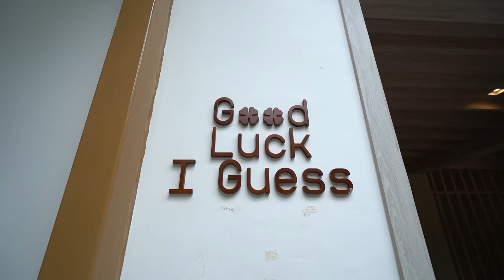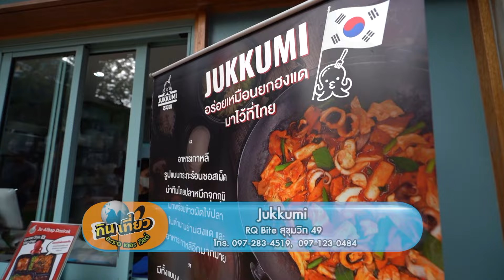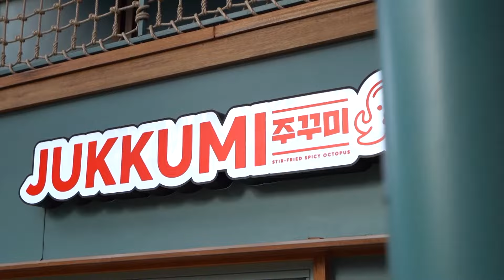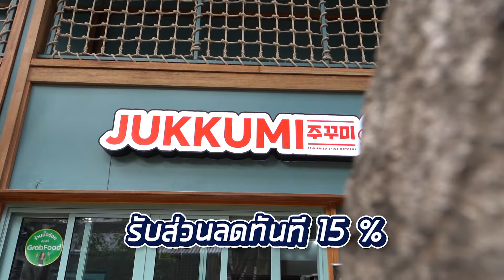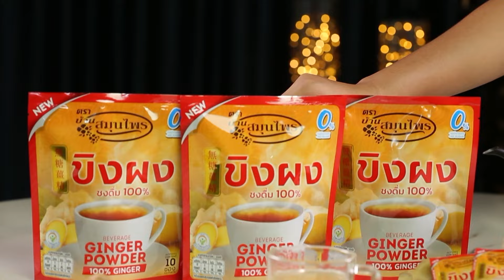ปั่นโปรกับร้านสุดเด็ดสุดปัง GLIG CAFE, Jukkumi | Highlight กินเที่ยว อะราว เดอะ เวิลด์ Ep.212